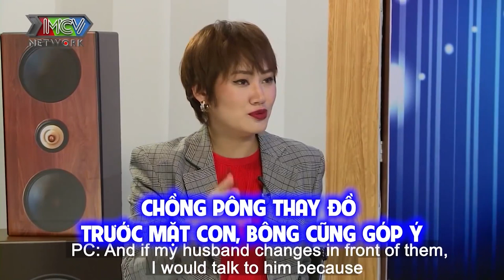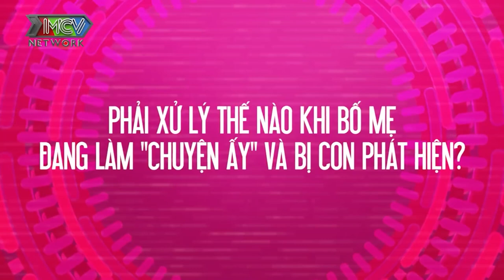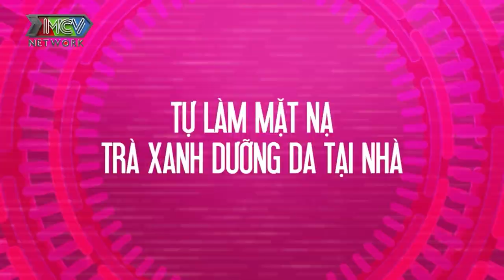CEEJAY thích thú còn THANH TRẦN khóc suốt 3 TIẾNG vì TRÓT THẤY BỐ MẸ ĐANG HÔN NHAU@topcover2960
CEEJAY thích thú còn THANH TRẦN khóc suốt 3 TIẾNG vì TRÓT THẤY BỐ MẸ ĐANG HÔN NHAU

GỒM 4 SIÊU MOM: Triệu Ái Vy, Thanh Trần, Pông Chuẩn, Huỳnh Tú.